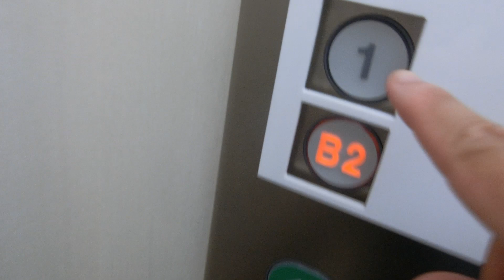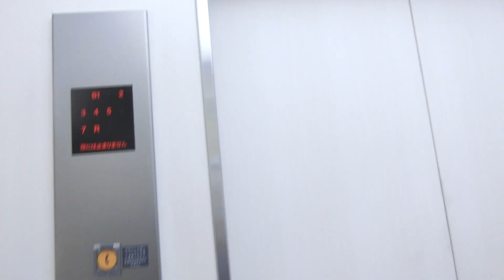東急ハンズ三宮店のエレベーター（北右側）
オーダーエクシオールに更新済みですが、更新前はエクセルダインでした。更新後かご内のインジケーターは液晶です。乗場インジケーターはLED化して更新前の物を再利用しています。更新前は乗場ボタンがレアでした。更新後もアナウンスがありませんが、戸閉めアナウンスと気配りアナウンスも無音に設定されていました。エレベーターはこの1箇所のみで4基ありますが、北側2基は非シースルー、南側2基はシースルーです。売場は6階までで7階は不停止で3基は7階が空白です。2基のみ不停止階の表示板があります。4基ありますが、この動画では北右側の車椅子非対応機を撮影しました。こちらは3番目に更新を受けた基で2018年5月28日の閉店後から6月6日の開店前まで工事が行われました。こちらのエレベーターは不停止階の表示板があります。また、車椅子操作盤がない非シースルーでこちらのエレベーターのみR階がありますが、不停止で停止可能階も急行でB2階と1階と6階のみです。不停止階の7階はこちらのエレベーターのみ空白ではありません。

メーカー：フジテック
機種：オーダーエクシオール
駆動方式：ロープ式
設置台数：4基(北側2基独立運転、南側2基群管理)
アナウンス：なし
到着チャイム：なし
車椅子操作盤：1基にあり
停止階：
北左側･南側2基･･･B2,B1,1,2,3,4,5,6,7
北右側･･･B2,B1,1,2,3,4,5,6,7,R
停止可能階：
北左側･南側2基･･･B2,B1,1,2,3,4,5,6
北右側･･･B2,1,6
用途：乗用
定員：17名
積載：1150kg
ドア：2枚両開きドア
設置年度：1988年3月
リニューアル年度：2018年5月～6月